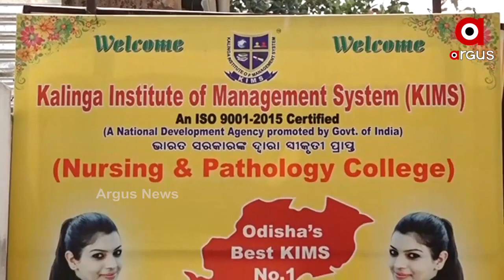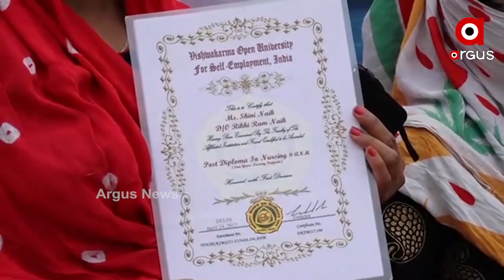ସତକଥା - Episode 122 || ତିନି ବର୍ଷର ତପ ସୁଖୁଆ ଝୋଳରେ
ସତକଥା - Episode 122 || ତିନି ବର୍ଷର ତପ ସୁଖୁଆ ଝୋଳରେ  || Satakatha